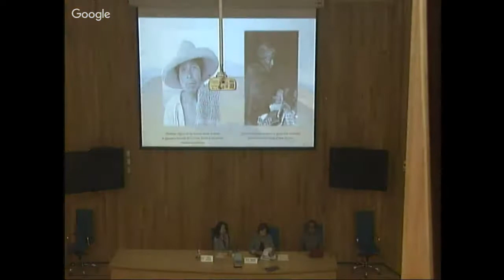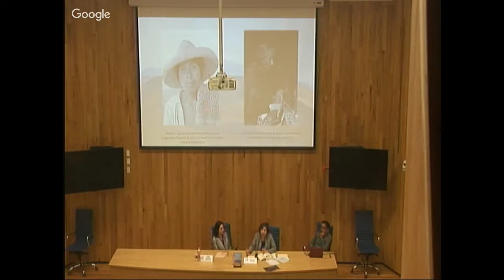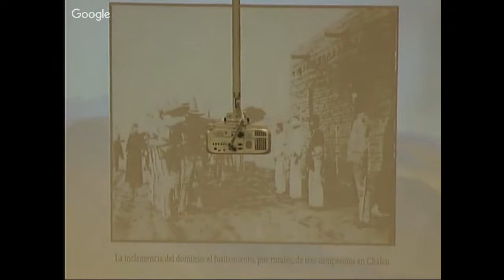La historia en tiempos de cólera: Romana Falcón